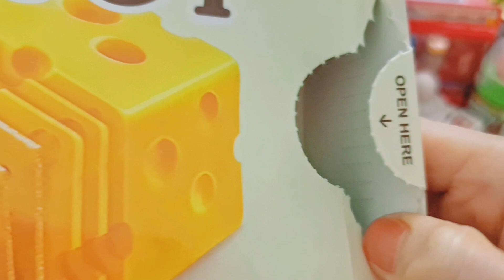Khám phá màu sắc kẹo/Đôi dép có kẹo đáng yêu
Chúc các bạn xem video vui vẻ @loannguyenTV22